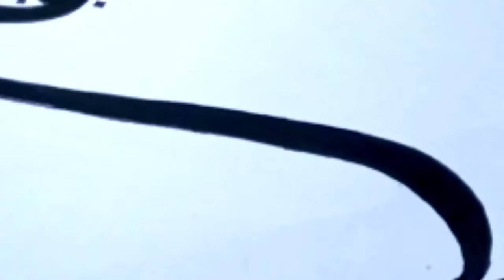Arabic Islamic calligraphy art 2021, وإنك لعلي خلق عظيم Arabic Art, Easy Calligraphy Art.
you'll learn easy arabic art tutorial 2021, وإنك لعلي خلق عظيم Arabic art, OR Art & Craft in this video.

in this video I'll show you drawing tutorial  drawing  step by step how to draw  drawing videos   drawing for kids  step by step drawing    arabic calligraphy allah calligraphy   allah arabic islamic calligraphy art arabic islamic calligraphy art - وإنك لعلي خلق عظيم art pencil drawing   calligraphy with pencil .